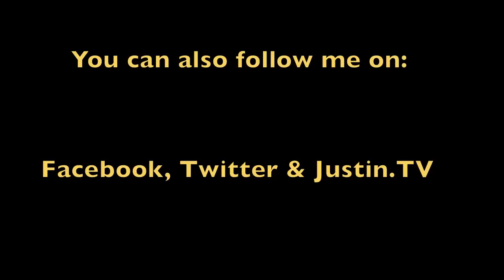Victormaxx Stuntmaster Virtual Reality Headset - Gamester81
In 1993 Victormaxx released the Stuntmaster virtual reality headset accessory that was compatible for both the Genesis and Super Nintendo.

Logo by Ross Allman, animated intro by Danny Carter, and channel banner by Dave (YouTuber SMAAAASHTV).

I'm on Instagram,Tumblr and Foursquare under Gamester81.

Follow me on Instragram; user Gamester81.

Listen to my podcast Allgengamers with cohost MetalJesusRocks, PeteDorr, and TheEMUreview